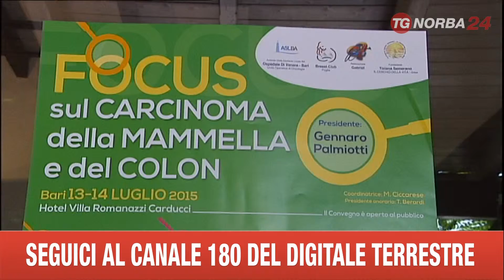BARI TUMORI COLON RETTO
LE NUOVE STRATEGIE NELLA LOTTA AL TUMORE DEL COLON PASSA ATTRAVERSO LE TERAPIE PERSONALIZZATE PER I PAZIENTI E I NUOVI FARMACI